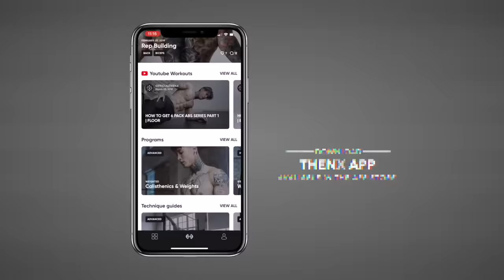20 BEST Exercises | WEIGHT VEST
Chris Heria shows you 20 Exercises you can do with a WEIGHTVEST to take your training to the next level